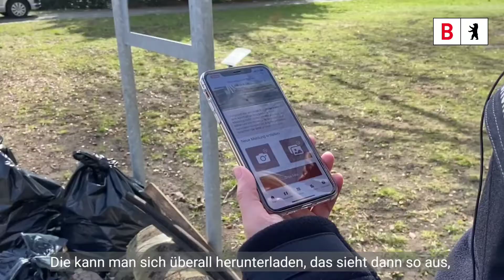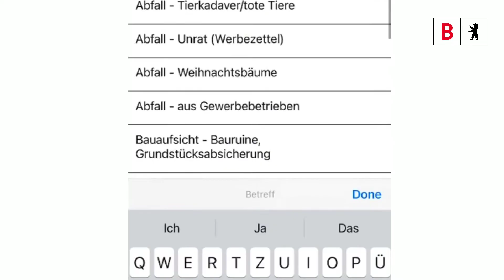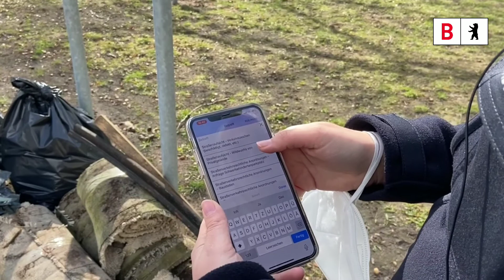On Tour mit dem Ordnungsamt Mitte - Die Ordnungsamt App im Check